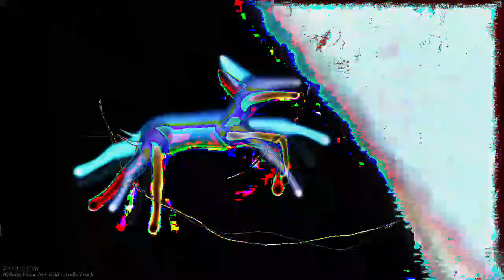[EPILEPSY WARNING] Movie 23 03 05 12h07m39s